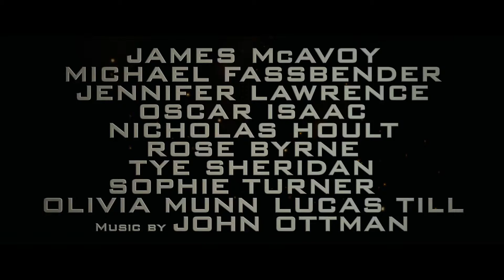X Men Apocalipsis Trailer final español HD